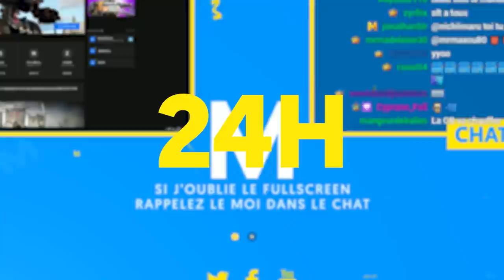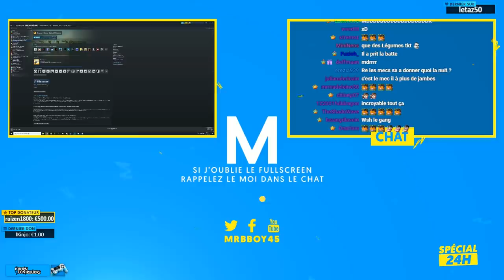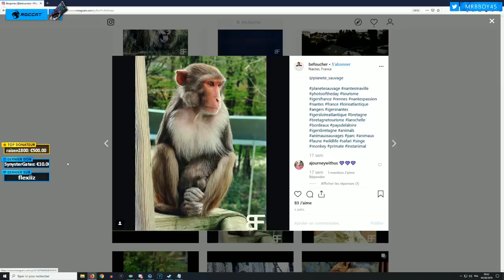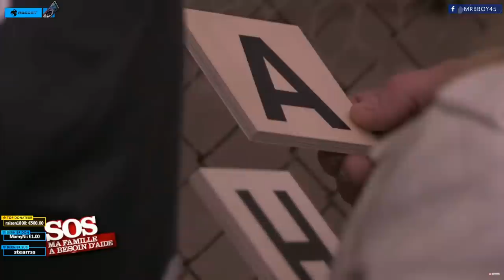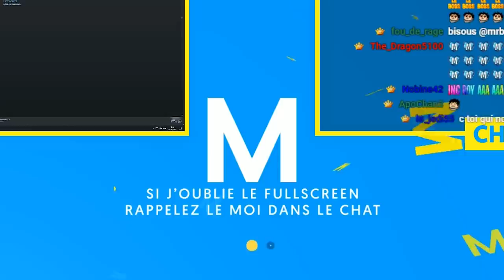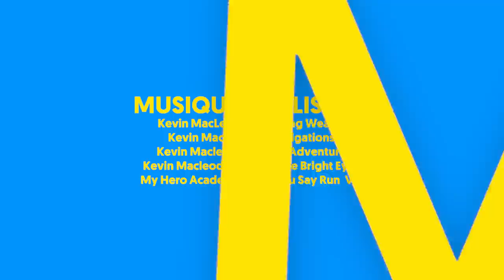Best Of Live 24H : SOS SA FAMILLE A BESOIN D'AIDE | #53